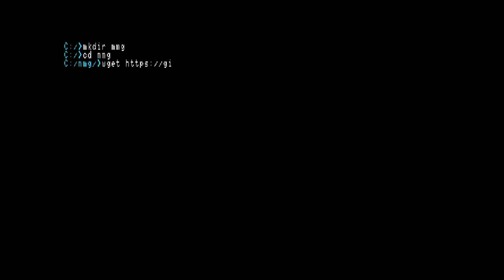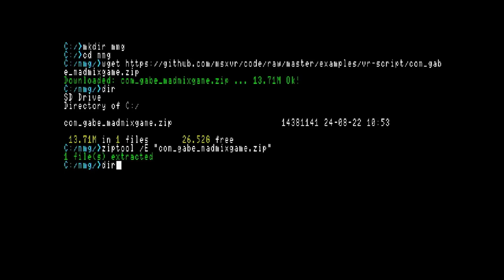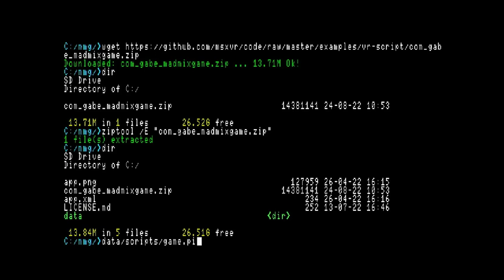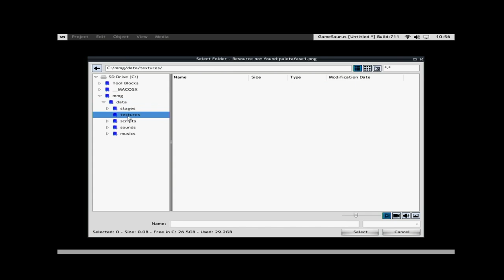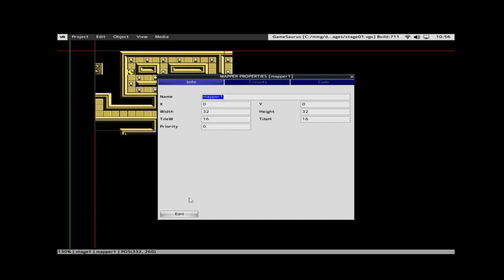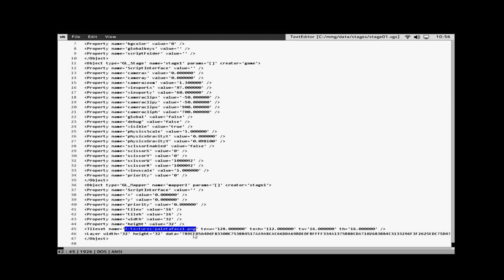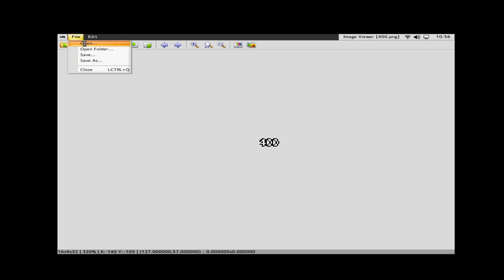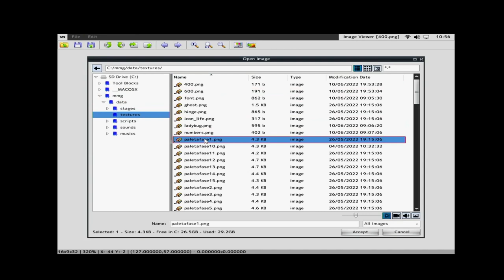MSXVR :: 📗 Instalación del tutorial MMG Tribute + Edición con GameSaurus [por Efraim] 📗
Por gentileza de Efraim Sánchez-Gil, podréis disfrutar de este ameno vídeo donde se explica como instalar el tutorial publicado en la wiki que trata sobre cómo se ha desarrollado en VR-Script este videojuego para MSXVR. Además, el vídeo comenta como editar los escenarios que usa el juego usando la herramienta GameSaurus.

Esperamos que todo este material, sirva para ayudar a que la gente sepa más sobre el mundo de la programación de videojuegos y sobre el universo del MSXVR.

¡Saludos!